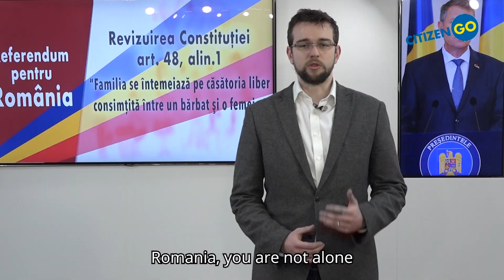Romania, fight for Referendum!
CitizenGO supports Romania's Referendum for Marriage and Family. And this is what they declare.